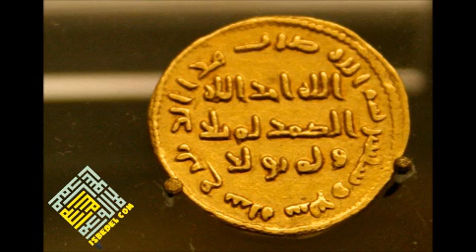ibrahim Memon Madani - Showing Generosity & Spending In The Way of Allah prt. 2